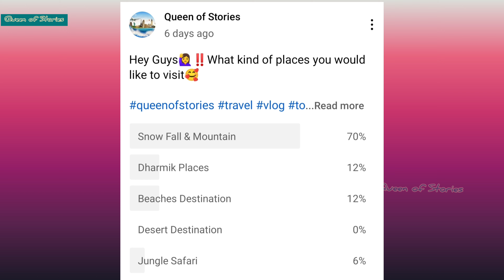Mussoorie Tour Plan & Budget | Mussoorie Tourist Places | Mussoorie Travel Guide in Hindi |Dhanaulti